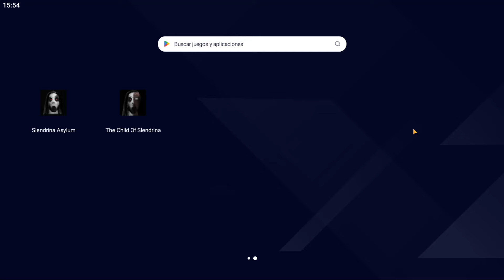LA CRONOLOGÍA DE GRANNY SLENDRINA Y THE TWINS #4 | THE CHILD OF SLENDRINA